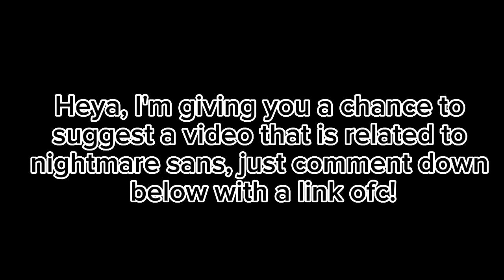• [ Part 6/6 ] Undertale reacts to Cross sans l |l Gacha club l| !COMING SOON! •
Heya, before you jumped into conclusion this is only a repost anddd I'm giving you a chance to suggest a video that is related to nightmare sans, just comment down below with a link ofc!
☆ﾟ.*･｡ﾟDescription ☆ﾟ.*･｡ﾟ

Heyo, natsumi talking! Before we get started a lil fun fact about my yt, I'm actually a multi fandom so, I do any fandoms videos sometimes.. it's a little complicated I know aha

๑ Warning ๑
• My au ( alternative universe )
• Bad grammar
• Many mistakes
• This video might contain : Violence, flashing lights, blood & glitch

To get to know me better pls press the "about"

"What fandom am I actually really in?"

There's two:
• FNAF
• Undertale

"What fandom/content am I going to make more in the future?"
• Yandere simulator
• Fnf
• Mha
• Genshin impact
• Gcmm's
• DDLC
• MLB

- Gacha club
- Capcut
- Ibispaint X
- Gacha mod I used/have:
• Gacha neon
• Gacha fnaf
• Gacha nox
• Gacha ultra

｡.ﾟ+ Congratulations you have finished the end of my description ｡.ﾟ+